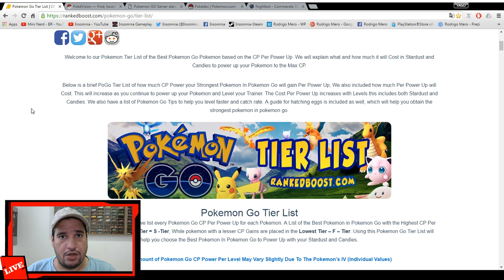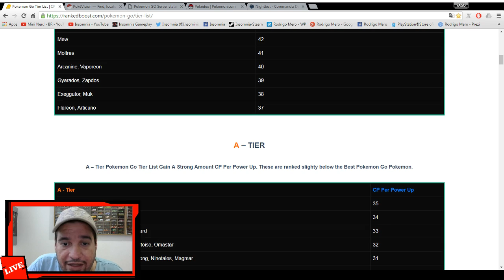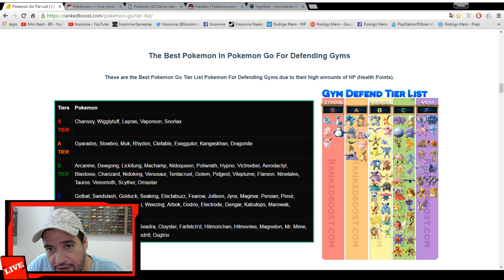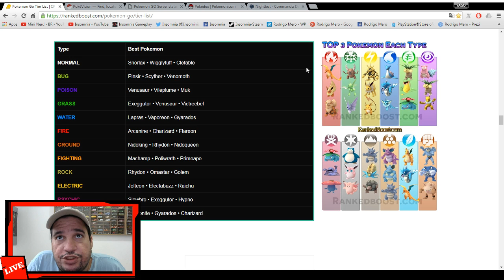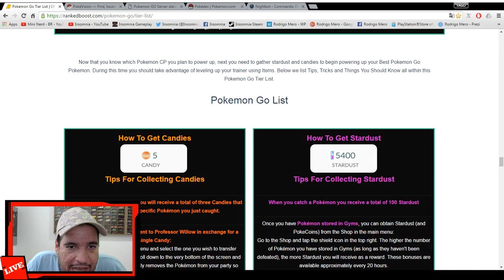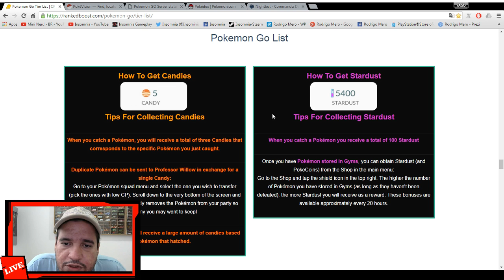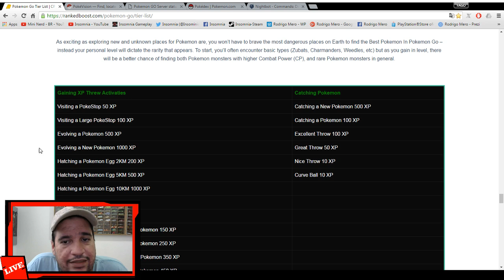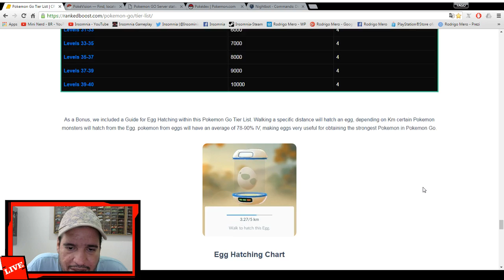Pokemon GO: Aprenda os Tiers e Tudos sobre os Pokémons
▬▬▬▬▬▬▬▬ஜ۩۞۩ஜ▬▬▬▬▬▬▬▬
▓▓▓▒▒▒░░░░   DESCRIÇÃO  ░░░▒▒▒▓▓▓
▬▬▬▬▬▬▬▬ஜ۩۞۩ஜ▬▬▬▬▬▬▬▬
Mais uma super dica de PokemonGO

"Seu comentário e sugestões nos motiva a trazer mais conteúdos." Inscrevam-se nas
nossas redes:

▬▬▬▬▬▬▬▬ஜ۩۞۩ஜ▬▬▬▬▬▬▬
▬▬▬▬▬▬▬▬ஜ۩۞۩ஜ▬▬▬▬▬▬▬